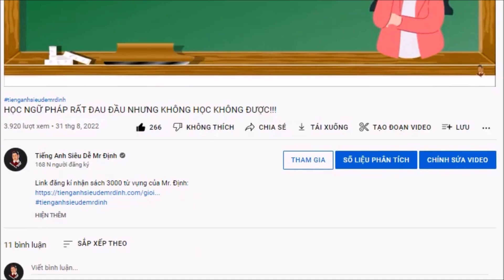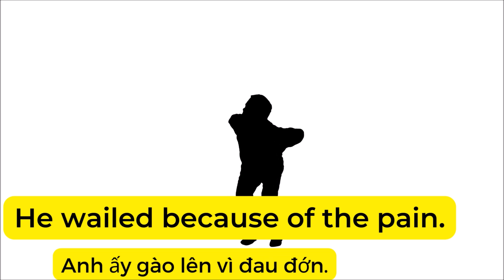NGAY CẢ KHÓC CŨNG HỌC ĐƯỢC TIẾNG ANH THÌ HAY THẬT!